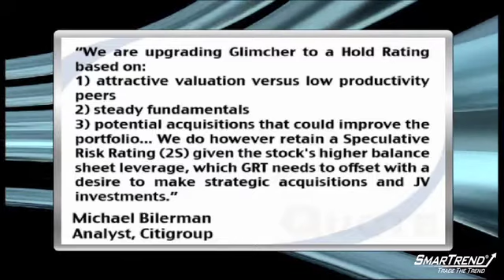Analyst Insight: Glimcher Realty Trust Raised from Sell to Hold by Citigroup Inc. (GRT,C)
Citigroup, Inc. (NYSE:C) has upgraded Glimcher Realty Trust (NYSE:GRT) from Sell to Hold Friday.

Citigroup analyst Michael Bilerman wrote: "We are upgrading Glimcher to a Hold Rating based on: 1) attractive valuation versus low productivity peers, 2) steady fundamentals, and 3) potential acquisitions that could improve the portfolio... We do however retain a Speculative Risk Rating (2S) given the stock's higher balance sheet leverage, which GRT needs to offset with a desire to make strategic acquisitions and JV investments."

SmarTrend currently has Glimcher Realty Trust in a Downtrend.

Since 2008, SmarTrend subscribers trading Glimcher Realty Trust using our alerts outperformed the stock by 389%.

We are monitoring these developments and will alert subscribers to any change in trend.

Glimcher Realty Trust is currently below its 50-day moving average (MA) of $6.44 and should find support at its 200-day MA of $4.65.

In the last five trading sessions, the 50-day MA has fallen 1.29% while the 200-day MA has risen 1.39%.

Shares of the real estate investment trust are trading up 0.48% Friday afternoon at $6.24.